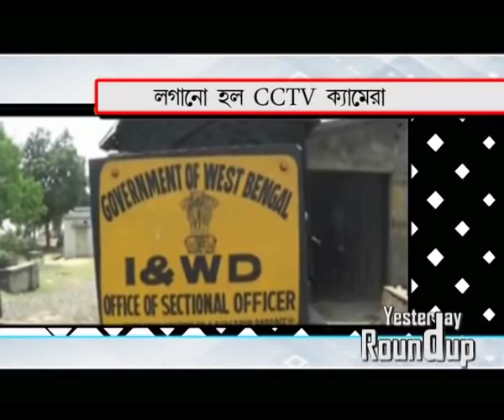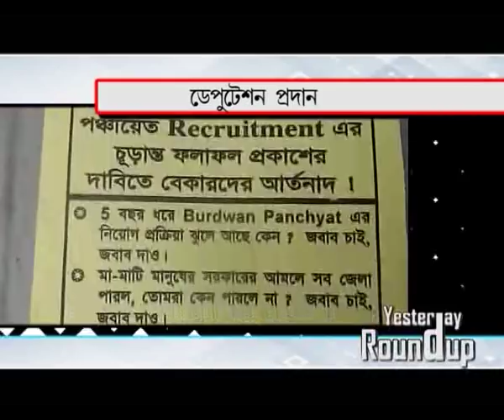27.03.18 news part1_Publiic Times//RANIGANJ//Shanti Varta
27.03.18 news part1_Publiic Times//RANIGANJ
PUBLIIC TIMES